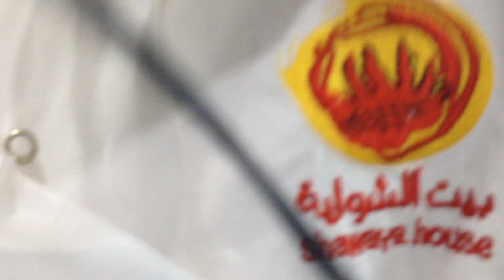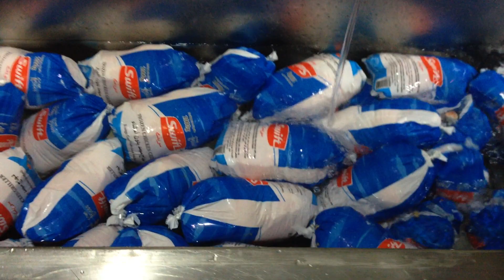دجاج مطاعم بيت الشواية بالأحواض العفنة و مادة {عجينة موتو } المسرطنة والرائحة العفنة . كارثة صحية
انظر الي الطباخ يعمل علي الدجاج بدون قفازات !
انظر الي الماء العفن ذو الرائحة النتنة بالمطبخ !
اين الصحة والبلدية !؟
لا تتخيلوا كمية الدم والرائحة العفنة !!
لا تتخيلوا كمية الباكتيريا !!
ارخص انواع الدجاج المنتهي الصلاحية
هل ترون بقع الدم علي الدجاج ؟
هل ترون زبد الماء العفن بالاحواض ؟
هل رأيتم منظر الاحواض التي يبات فيها الدجاج مع الليمون والجيلاتين ومادة { العجينة موتو } المسرطنة والتي تغسل الدجاج وتعمل علي تقليل الرائحة العفنة  قدر الامكان !